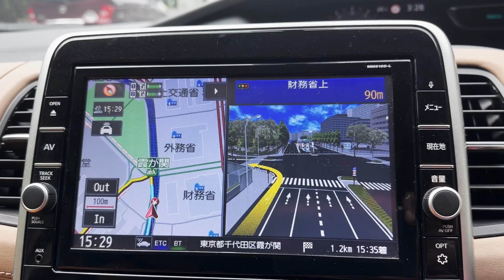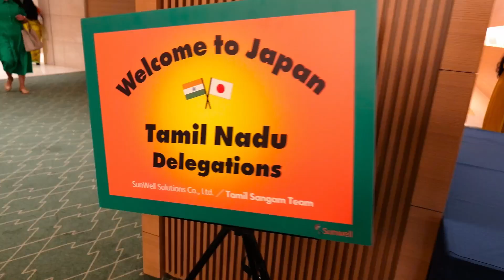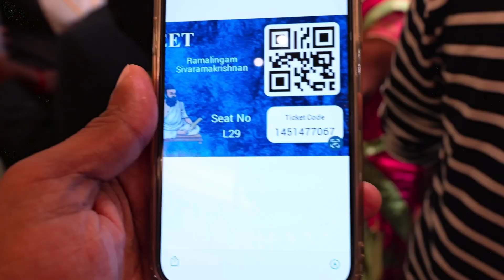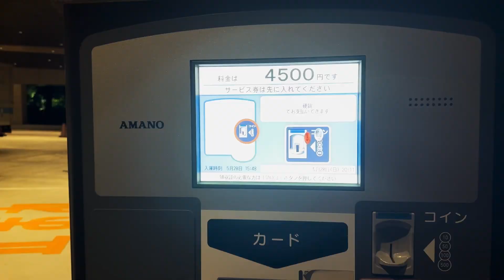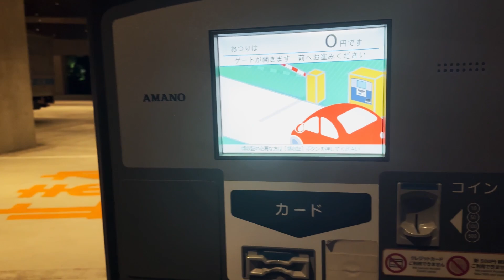CM பார்க்க வந்துட்டு என்னடா நடக்குது இங்க 👩‍❤️‍👨Tokyo வில் இவ்வளவு தமிழர்களா 😳ad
Title: "Stalin's Visit to Japan: A Tamil Feast in Tokyo!"

Description:
Join us on a mesmerizing journey as we take you to the heart of Tokyo, where Chief Minister Stalin of Tamil Nadu, India, recently paid a remarkable visit. In this captivating video, witness the vibrant cultural exchange between Japan and Tamil Nadu as Tamil families residing in Tokyo gather to celebrate a grand Tamil feast!

Immerse yourself in the lively atmosphere as traditional Tamil music fills the air, captivating your senses and transporting you to the rich heritage of Tamil Nadu. Experience the mouthwatering aromas of delectable Tamil cuisine, beautifully presented on banana leaves, tempting both your eyes and taste buds.

From delicious delicacies like piping hot sambar, crispy dosas, flavorful biryanis, and tantalizing desserts, indulge in a true feast fit for a king. The celebration is not just about food; it's about fostering a sense of community and unity among the Tamil diaspora in Tokyo.

Be captivated by the heartfelt conversations and joyful laughter shared among the Tamil families as they engage in cultural performances, showcasing the elegance of Bharatanatyam dance and the soul-stirring melodies of classical Carnatic music.

Witness the significance of cultural preservation and exchange as Chief Minister Stalin addresses the gathering, highlighting the importance of preserving Tamil heritage even thousands of miles away from their homeland.

Join us on this extraordinary journey celebrating the bond between Tamil Nadu and Japan, where traditions, flavors, and smiles intertwine, creating an unforgettable experience.

Don't miss out on this captivating celebration that bridges continents and celebrates the rich tapestry of humanity!